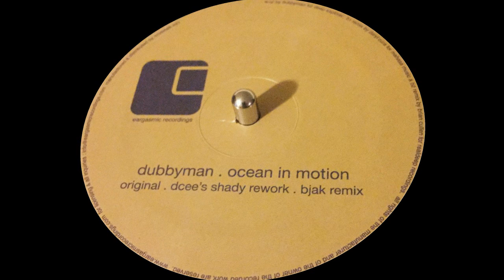Dubbyman - Ocean in Motion (Bjak Remix)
Artist: Dubbyman (Dcee remix)
EP: Ocean In Motion (2010)
Label: Eargasmic Recordings